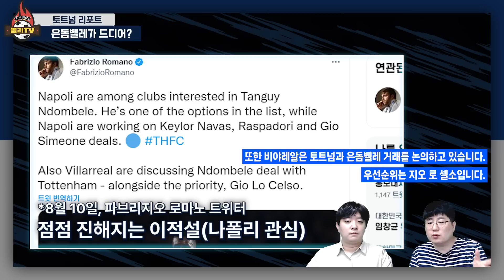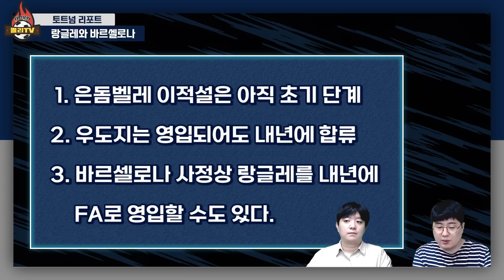토트넘의 은돔벨레 세일 대작전! “문의는 많은데 거래가…” (feat. 우도지 거피셜)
로셀소 손흥민 동료 레길론 자리에 우도지 영입!

바르셀로나 랑글레 FA 가능성?